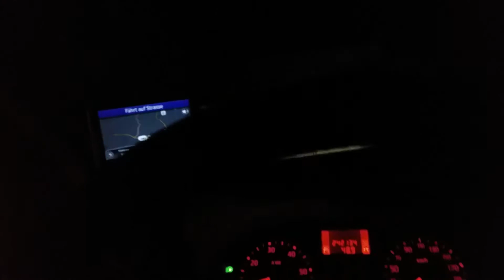POVRATAK SA IMOT I MOTOR PARTY MK STARA GARDA MÜNCHEN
Dobar Party bio kasno smo se vratili, sneg padao celu noć